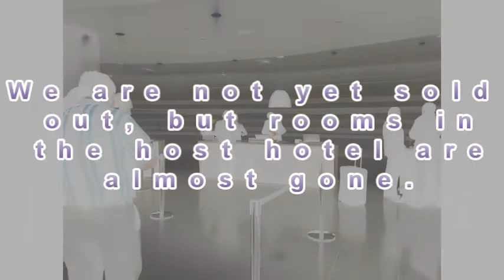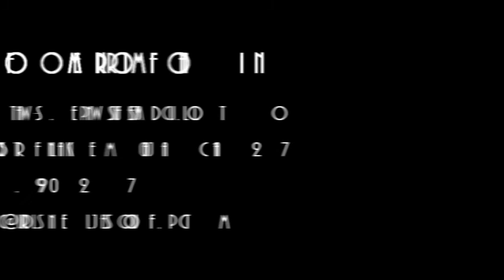Cali Jam 2017 Promo